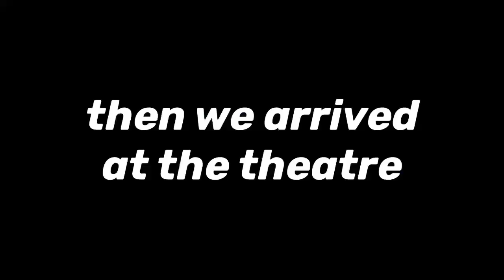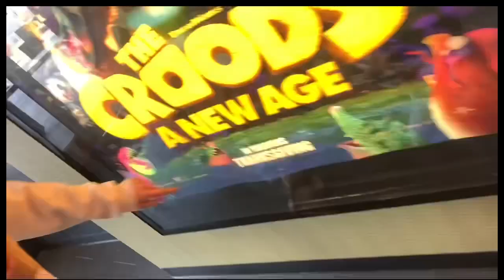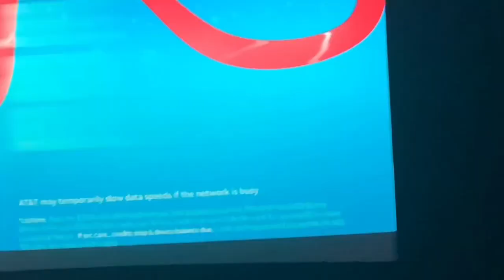WE RENTED A WHOLE MOVIE THEATRE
hey guys. we accidentally rented the litteral whole movie theatre and vlogged it. we also did some other fun stuff so i hope you enjoy ittt.